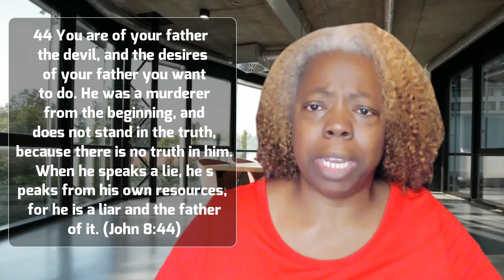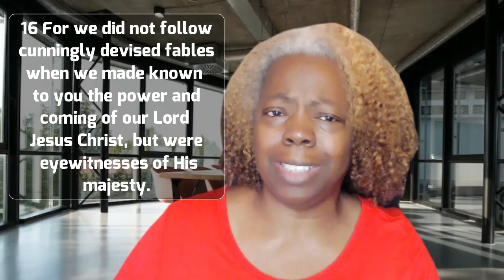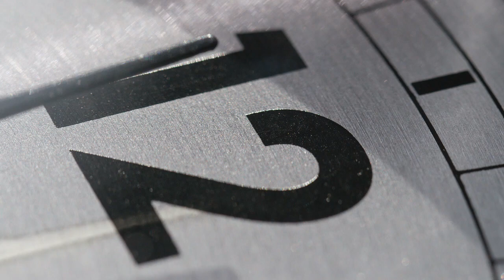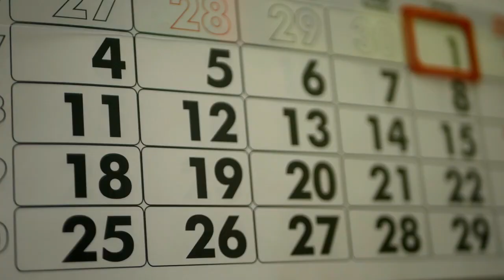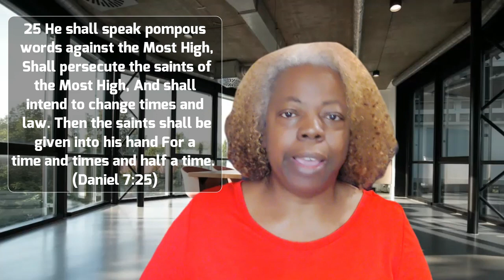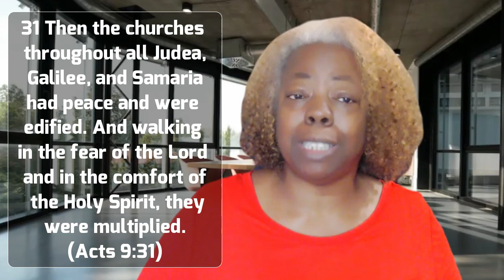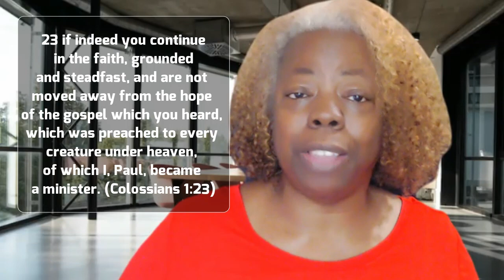The Great Controversy Lesson 12 Earth’s Closing Events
THE SIMPLE WAY OF SPOTTING A LIE
Lying has become commonplace in our world today. It is difficult to tell who is lying and who is telling the truth, even among the clergy. How can we learn to spot a lie?
Click Here to Move to view each new Segment of this Video.
00:00 Introduction
01:47 Let's Pray
01:59 Day 1 Introduction
06:17 Day 2 Loyalty to God and His Word
11:35 Day 3 Sealed for Heaven
16:48 Day 4 Whom Do We Worship
22:12 Day 5 The Early and Latter Rain
28:43 Day 6 The Loud Cry
"Welcome back! I promised you this would be an epic journey through the unseen.
We are nearing the end of our journey. I hope each episode has been an eye-opener and a turning point for you. This one should be no different.
This is the 12th part of a 13-part series designed to help us discern the truth from lies.
There are things and entities around us that we cannot see, hear, or even imagine, and if we are not careful, we can be deceived by them.
We are in a war between the forces of good and evil, and every move we make, every step we take; points us in the direction of good or evil.
We are in a war for our souls. It is designed to strip us of our relationship with God, his Word, and what is Truth.
We have been looking at this cosmic battle, exploring the origins of sin, the nature of evil, its history, and what will lead to the ultimate showdown between good and evil, Christ and Satan.
This series is about how we can know The Truth.
But, as we always do, let's take a moment to ask God’s help.
And, if you have not viewed the previous videos, go back and view them at SabbathSchoolDaily.com